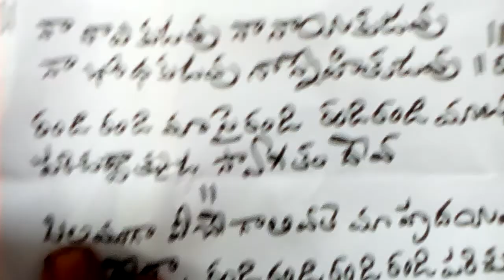Parishudhatmuda swagatam deva Parishudhatmuda